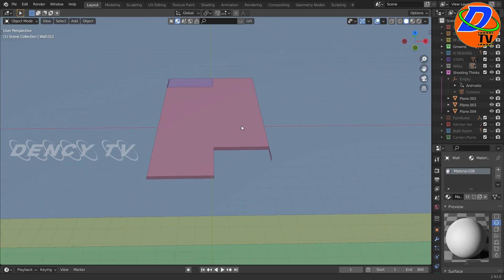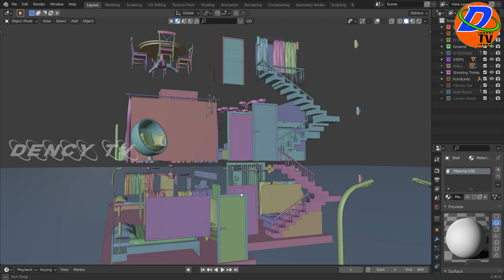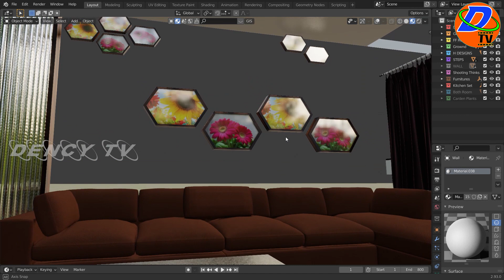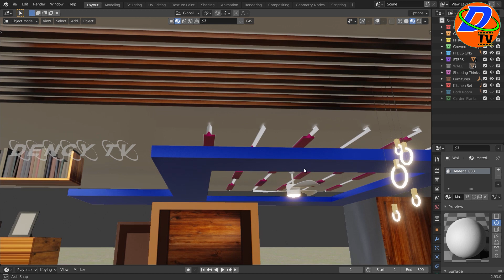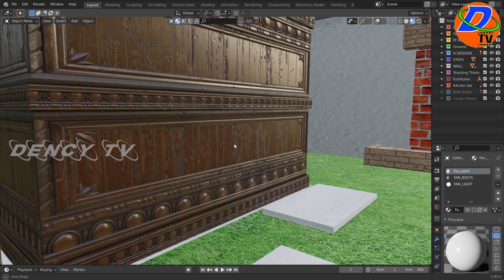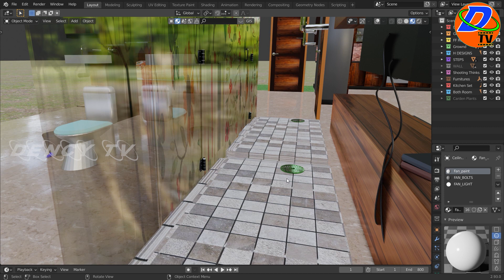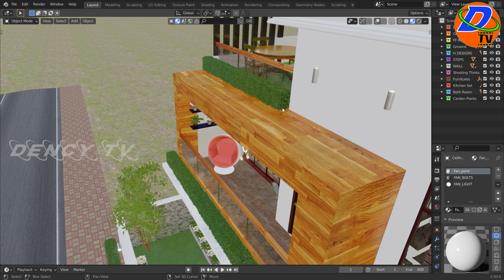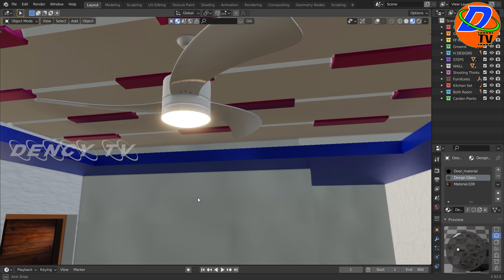3D Model House Making in Blender 2.93 Tamil Part-3, Dency Tv 25 X 50 sft Modern House Design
J,Ragupathy
Erode-1
Tamil Nadu